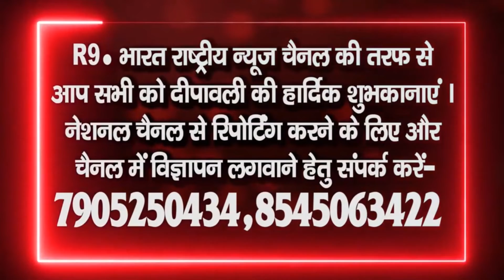शुभकामना सन्देश ......विपल कुमार सिंह आठ नंबर के वार्ड सदस्य,टेटिया@fastUpdate@R9BharatTV